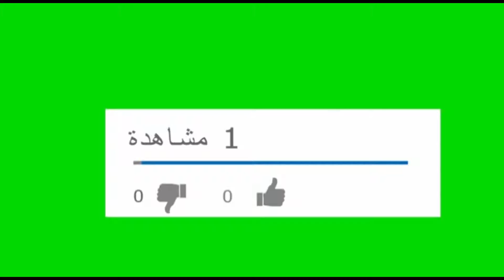vlog 2 شوفو وجه الا اخر في اطاليا part 1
جميع الفديوهات